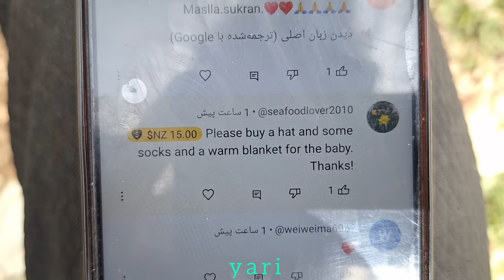Viewers' financial contributions and Shahram's efforts in building Zainab's dream house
In the YouTube video showcasing "Viewers' Financial Contributions and Shahram's Efforts in Building Zainab's Dream House," viewers are taken on a compelling journey through the heartwarming collaboration between Shahram and a supportive online community in making Zainab's dream of a new home a reality. The video captures the essence of solidarity and generosity as viewers come together to contribute financially, while Shahram dedicates his time and effort to construct a safe and comfortable space for Zainab.

The video begins by introducing Zainab's dream of having a house she can call her own, underscoring the challenges she faces and the significance of having a place of shelter and security. Shahram's unwavering commitment to realizing Zainab's dream is highlighted, showcasing his determination to make a positive difference in her life.

As viewers' financial contributions pour in, the video showcases the collective impact of their support in funding the construction of Zainab's dream house. Shahram's diligent efforts in overseeing the building process, from planning to execution, are documented, illustrating the dedication and care he puts into creating a space that meets Zainab's needs and aspirations.

Throughout the video, hashtags such as communitysupport dreamhouseproject buildinghope are used to emphasize the themes of unity, empowerment, and the transformative power of collective action in bringing Zainab's dream to fruition. The video serves as a powerful testament to the impact of viewers' generosity and Shahram's hard work in making a meaningful difference in Zainab's life.

By showcasing the collaboration between viewers' financial contributions and Shahram's building efforts, the video celebrates the spirit of compassion and the potential for individuals to come together to uplift those in need. Through their combined efforts, viewers and Shahram exemplify the profound impact that acts of kindness and solidarity can have in creating a better future for someone facing adversity, embodying the essence of community support and empathy.